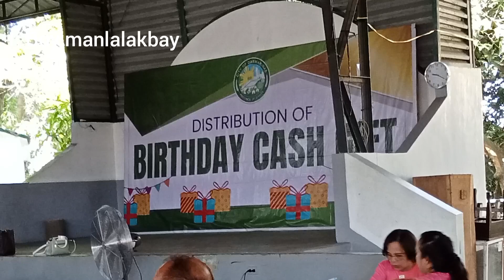Salamat merong ganito Birthday cash gift sa mga senior#satisfyingvideos